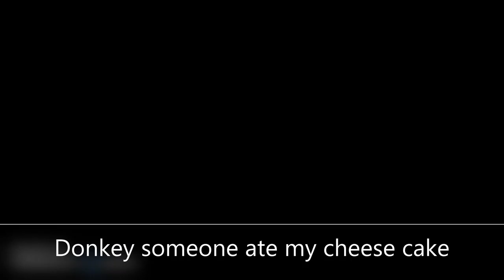Donkey someone ate my cheese cake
GOD DAMN IT FWAN KID